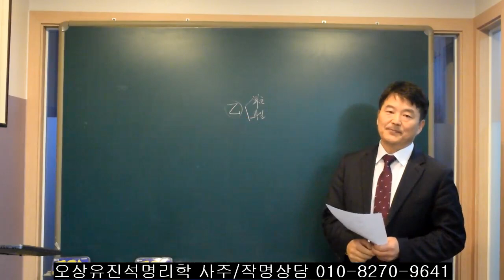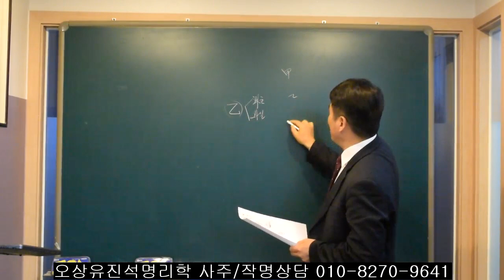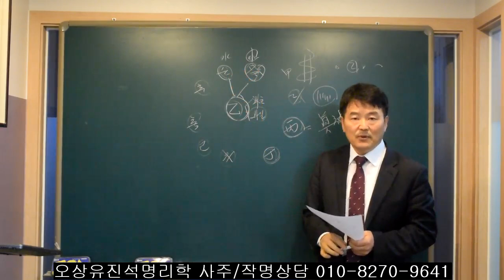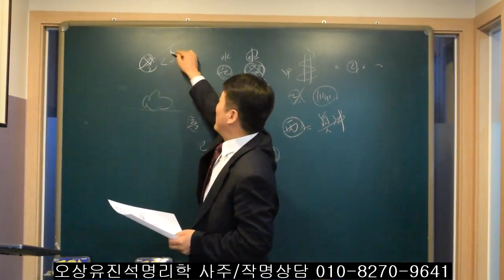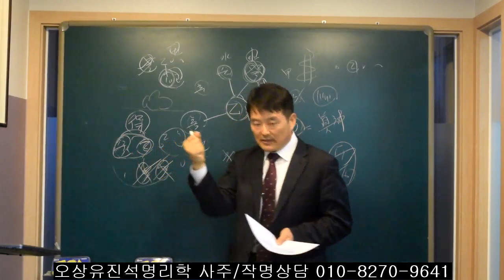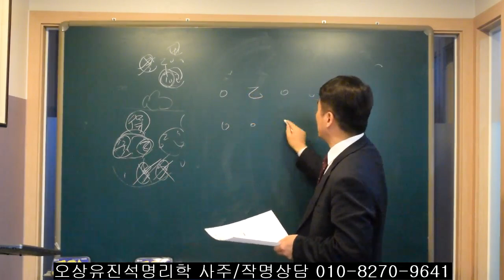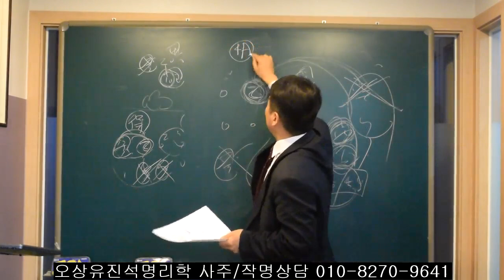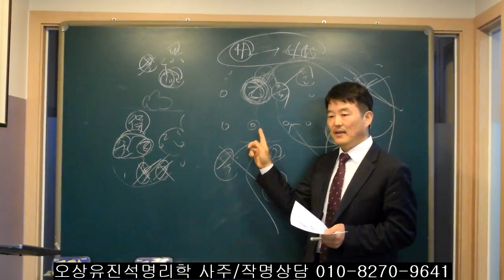4월2일- 5월 20일사이 乙일간이 왜 좋은가? 오상 유진석명리학강의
유진석명리학사주/작명/출산택일전문상담